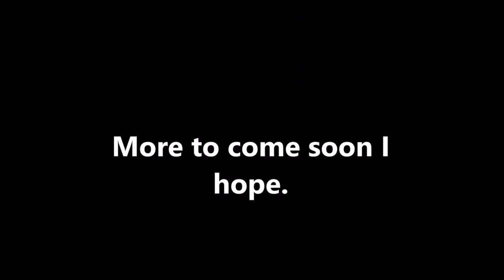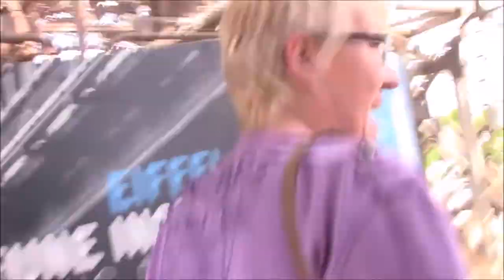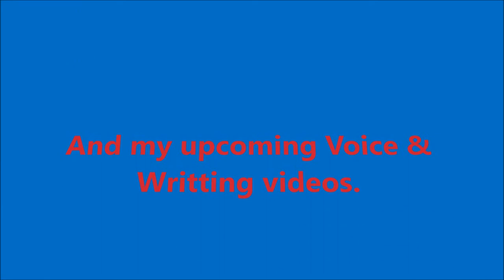TL Special 1st Anniversary as a You Tube Member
It may be one day late of the release date (depending on which country in the world you live in) but here it is: My 1st Anniversary of becoming a You Tube member !! I am really happy to be one and hope I can get better and better.